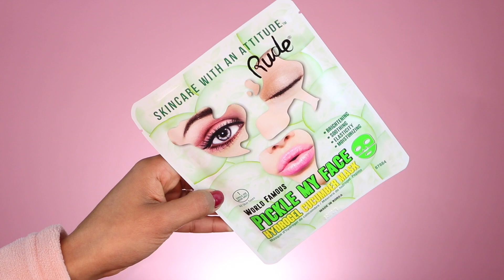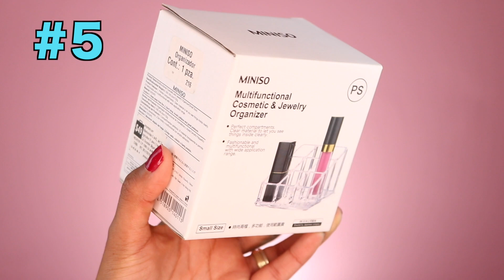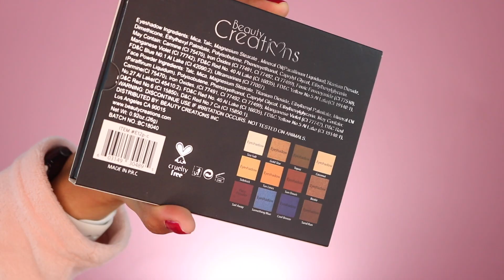🎁 ¡SORTEO PARA TERMINAR EL AÑO! I Te regalo 14 PREMIOS! I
¡Sigue mi tienda en Instagram @enlinea_bazar!
¡GANA ESTOS 14 PREMIOS!
SORTEO NACIONAL (MÉXICO)
PASOS:
💜 Dejar tu NÚMERO DE LIKE en un comentario por usuario, dime de DÓNDE me sigues y escribe ALGO MÁS quieras decirme (un comentario por cuenta de YouTube, si por alguna razón tienes varias cuentas, puedes comentar una vez desde cada cuenta!!!)

💚 BONUS! PARA AUMENTAR TUS POSIBILIDADES DE GANAR 💜 COMPARTE en tu FACEBOOK cualquier video de mi canal que te guste, con el título "Estoy participando en el sorteo de El canal de GES 2019" o saca captura de pantalla y súbela a historias de instagram.

***Esta rifa NACIONAL (MÉXICO) 🌎. INICIA a partir del día que se ha subido este video,  y TERMINA el día domingo 12 de enero.  Por medio LAS HISTORIAS DE INSTAGRAM Y FACEBOOK voy mostrando mas a detalle el proceso y también cuando se empacan los premios y se llevan al correo - todo para tratar de mantener total transparencia.

* ANUNCIARÉ AL GANADOR POR IG, FB Y SECCIÓN COMUNIDAD de este canal. TENDRÁS 2 DÍAS PARA RECLAMAR TU PREMIO, de lo contrario, se hará nuevamente el sorteo.

¡MUCHO ÉXITO A TODOS! 💜

► ¿Quieres hacer una donación voluntaria?

¡GRACIAS!

¡TE INVITO A COMPARTIR ESTE VIDEO! :D

-FB e INSTAGRAM @elcanaldeges

CHAO!